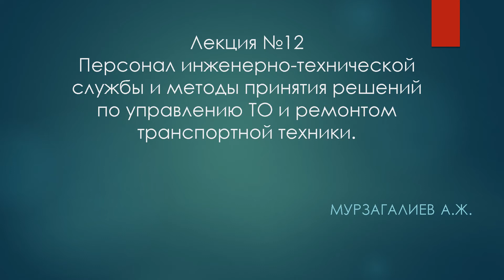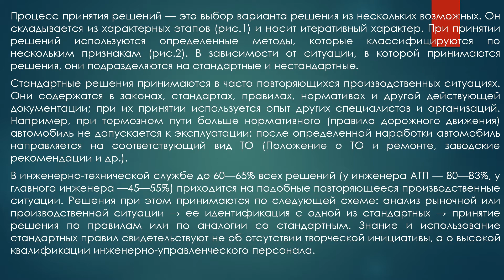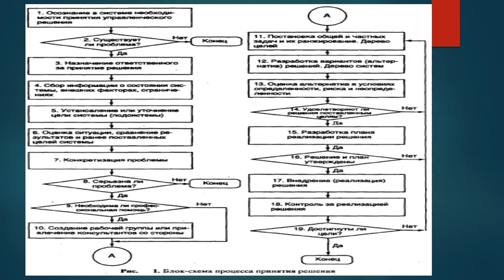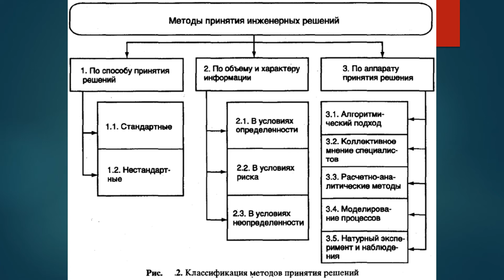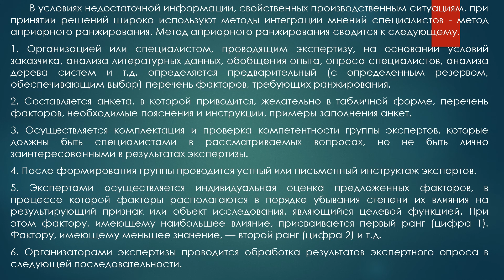Мурзагалиев А.Ж. - Персонал инженерно-технической службы. 12 лекция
Мурзагалиев А.Ж.
Персонал инженерно-технической службы и методы принятия решений по управлению ТО и ремонтом транспортной техники. 12 лекция.
ОТЭТТ рус для ТТр-3